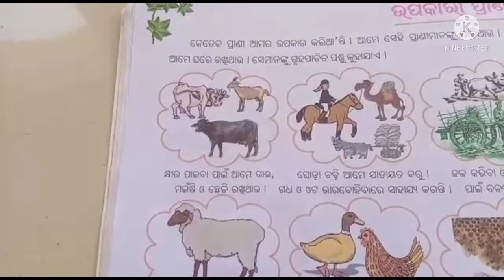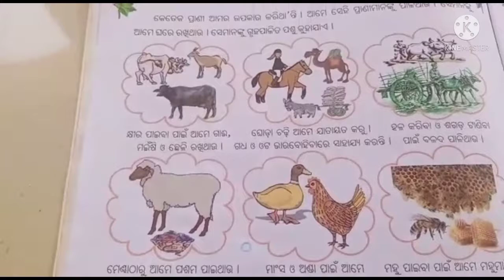Class 1 paribesa bingyana